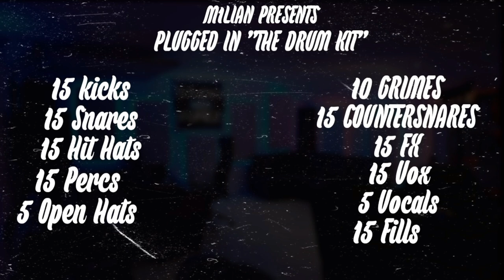[+165] FREE UK/US DRILL DRUM KIT 2023 - "Plugged In" (Ghosty, NKO, 808 Melo, Gotcha)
Totalmente Gratis! [FULL FREE]

Drum Kit By M1lian
Cover Art By M1lian

Sonidos Recompilados De Distintos Kits.